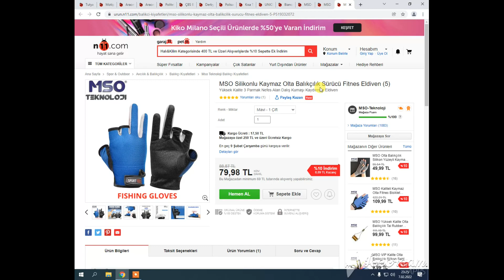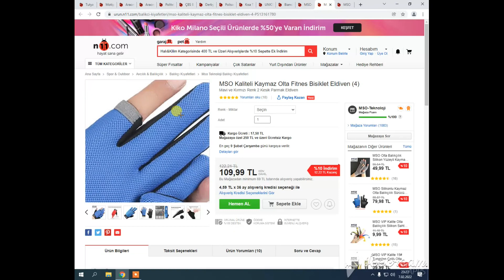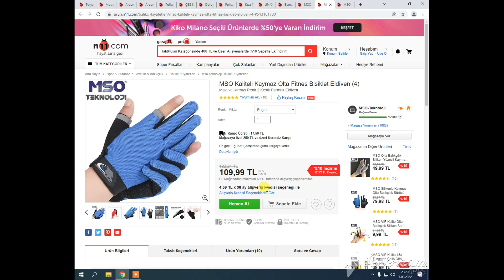MSO Silikonlu Kaymaz Olta Balıkçılık Sürücü Fitnes Eldiven (5)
Özellikler:

Olta Balıkçılığında, Bisiklet Sporlarında, Tekne Yelkencilikte, Fitnes Yaparken, aynı zamanda Otomobil Kullanırken, Kaydırmazlığı ve 3 kesik parmak konforunu yaşayabilirsiniz.
Elastik Dalış Kumaşından üretilmiştir, kaymaya, aşınmaya ve darbelere karşı dirençli, nefes alan, terletmeyen, Bilekten genişliği ayarlanabilir Eldiven.

Renk              : Mavi Siyah (Resimlerde gördüğünüz)
Malzeme        : Dalış kumaşı  + Polyester
Ölçüler          : L